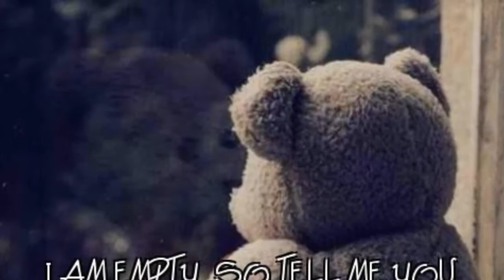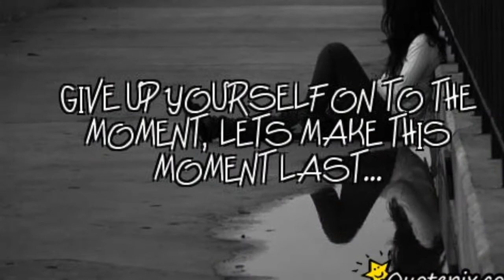The time is now - Fargo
The time is now - Fargo - cover /Moloko/